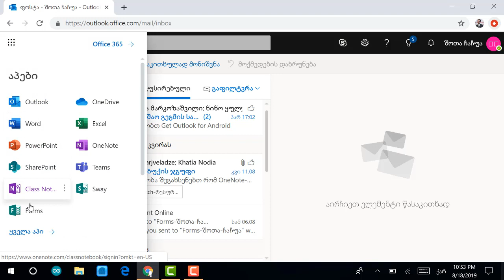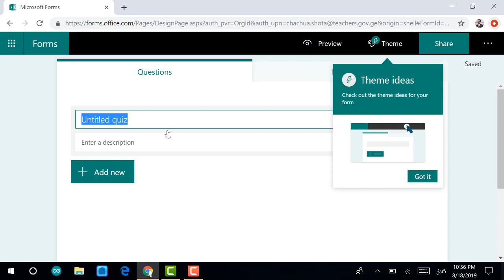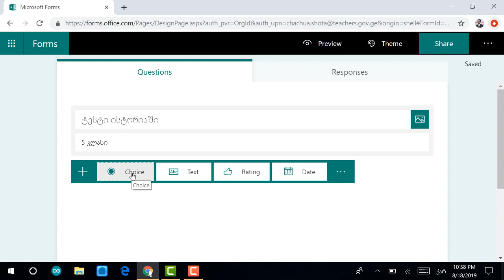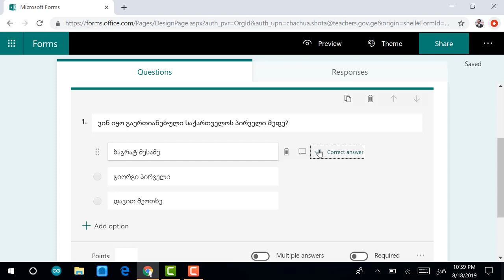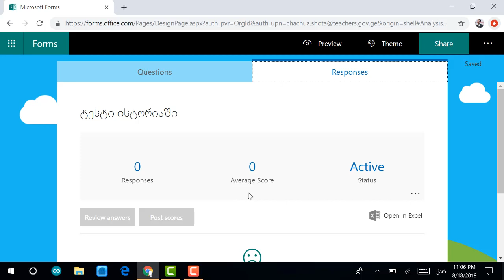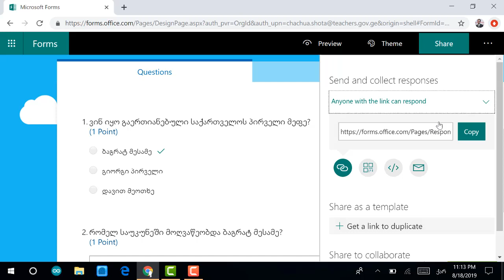MS Forms - შოთა ჩაჩუა